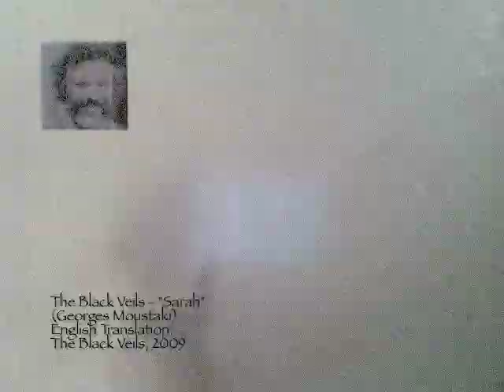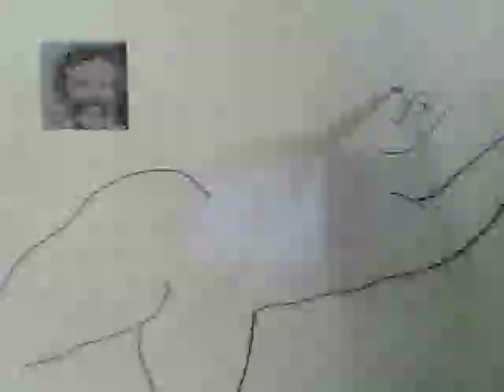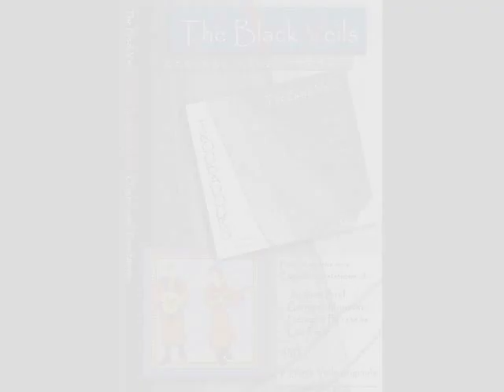Black Veils - Sarah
The Black Veils' translation and performance of Georges Moustaki's beautiful "Sarah." Is there a comparable song in all of Anglo-American popular music?  We believe we successfully maintained the form and feeling of the original. We would like to express our sincere gratitude to Georges Moustaki, whose photo appears in the video, and Louis-Jean Calvet for their kind acknowledgment of our work.

Video by Todd Heller. Drawing by Robert Alfonso.

This recording is from the Black Veils' CD "Troubadours", available from CD Baby, iTunes, and other online purveyors of fine music. We welcome your comments!